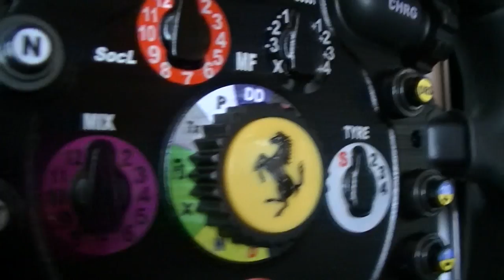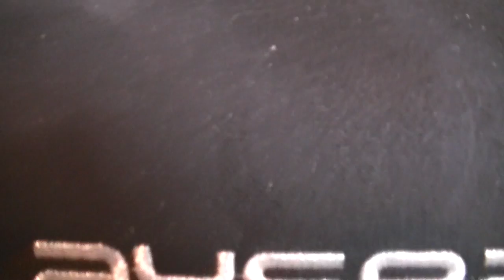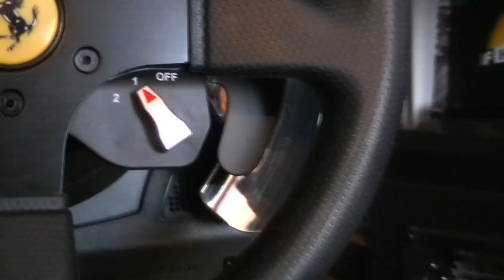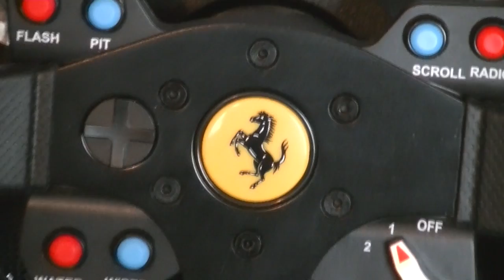Chez Maxou #3: SETUP Sim Racing [FR.HD]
Cette vidéo, tant attendue, est enfin là!

Je vous montre où et comment sont produites les vidéos, où je pilote.

Mon matériel:
Ecrans: 3 x 27 " AOC (6060x1080)
Clavier: Logitech G105
Volant 1: Thrustmaster T500rs + (Ferrari Wheel F1 + 458 Challenge)
Volant 2: Logitech G27
Volant 3: Logitech Driving Force GT
Siège: Playseat Alcantara Noir
Souris: Logitech G502 proteus core
Capture: Shadowplay
Micro-Casque: Razer Kraken Pro.
Logiciel: Sony Vegas pro 12
SportCam: HP ac100

PC :
Carte Graphique: ZOTAC GeForce GTX 960
Hard Drive: SSD 500 Go
Ram: 16 GO DDR3
Processeur: Intel i5-4670 CPU 3.40Ghz